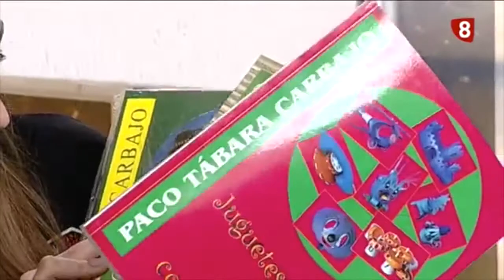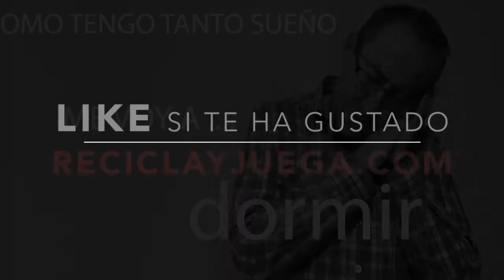Como Hacer | Armar una silla de cartón en 22 segundos (directo tv)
TE mostrarmos como armar, hacer o montar una silla de cartón en 22 segundos. Se puede hacer en 10 segundos tranquilamente.
Una silla de cartón para los niños, para los bebés, de una sola pieza, muy resistente y muy sencilla de hacer.
Recuerda que si quieres la plantilla para esta silla, TOTALMENTE GRATUITA, debes entrar y enviarme un correo para poder mandártela.
Anímate y construye esta silla de cartón. No pierdes nada por intentarlo ya que yo te regalo la plantilla y además no gastarás dinero porque el cartón lo encontrarás en cualquier parte. No lo tienes que comprar y además tampoco necesitas herramientas sofisticadas: con un simple cutter tienes suficiente.